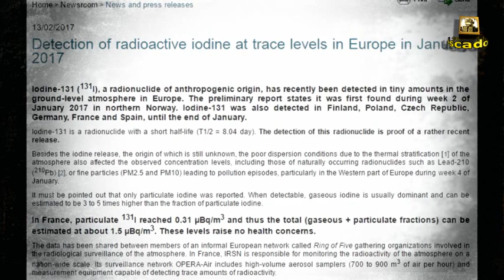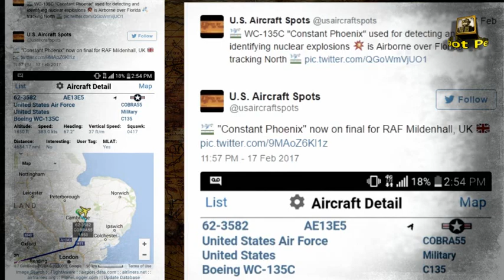DETECTAN CONTAMINACIÓN RADIACTIVA EN EUROPA DE ORIGEN DESCONOCIDO